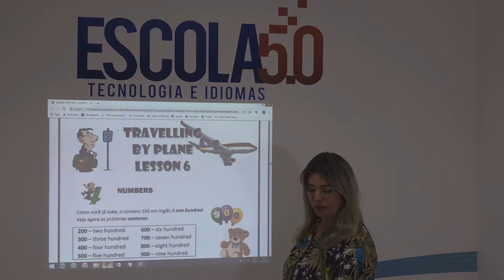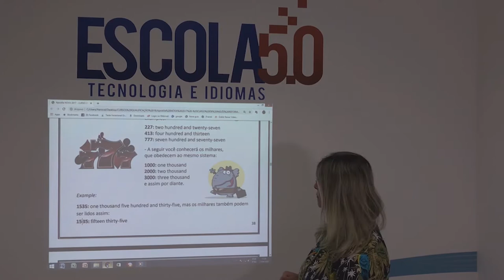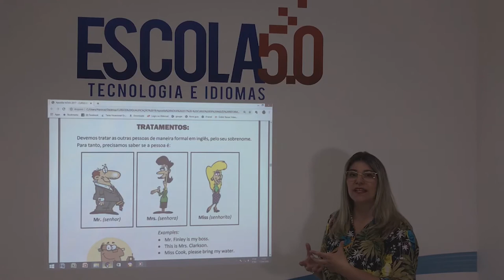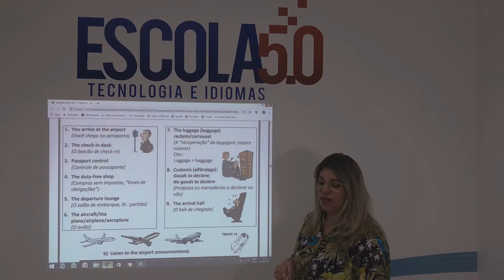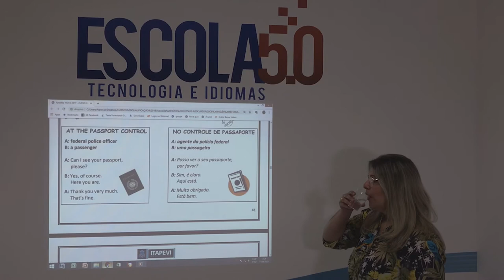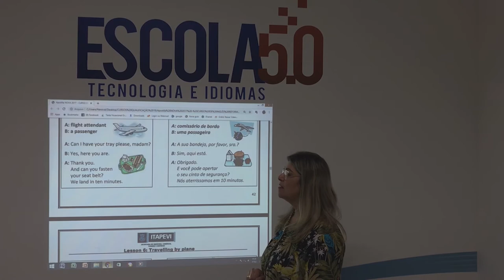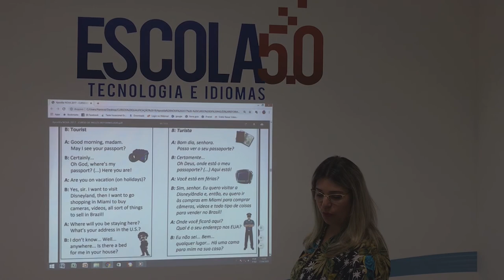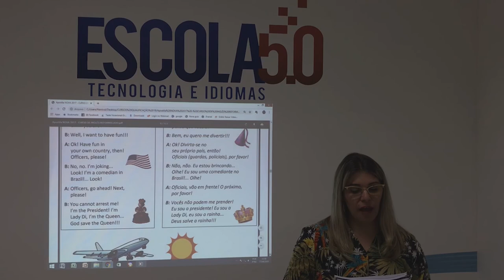Videoaula 06 do Curso de Inglês da Escola 5.0